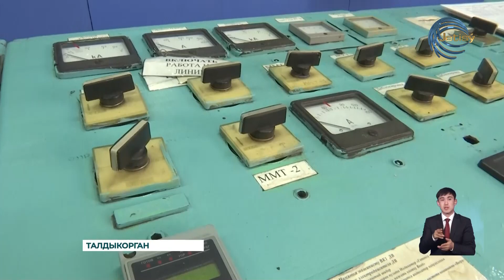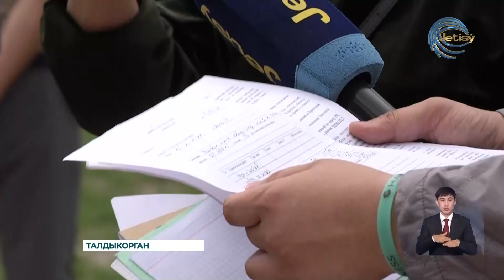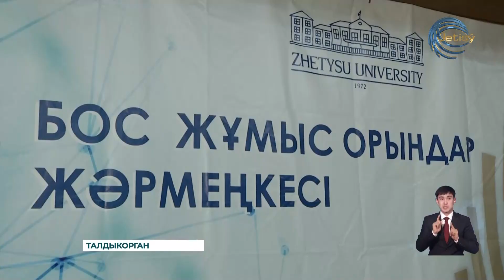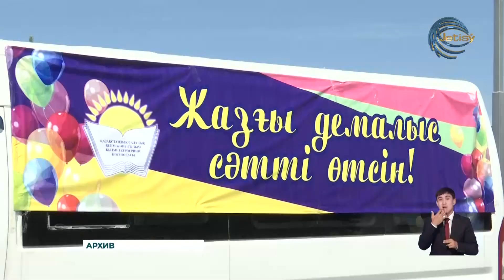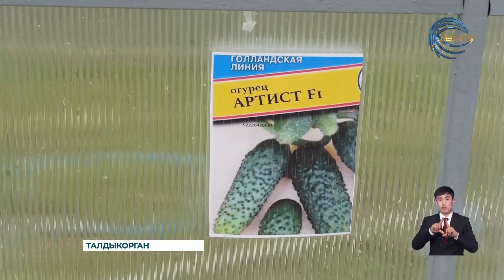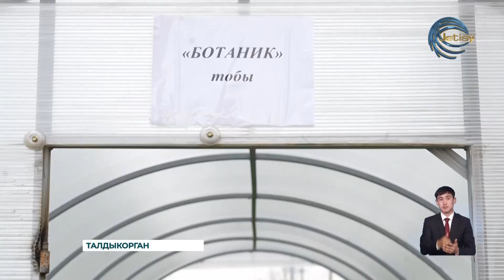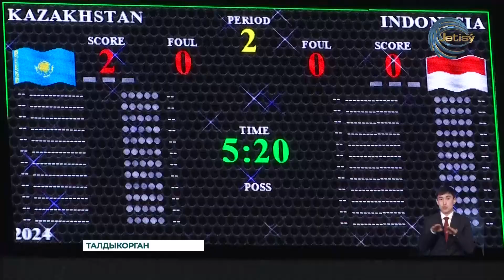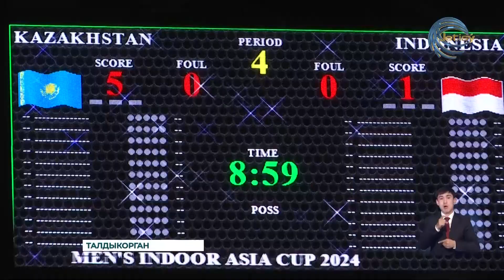НОВОСТИ ЖЕТЫСУ (22.05.2024) 21:30